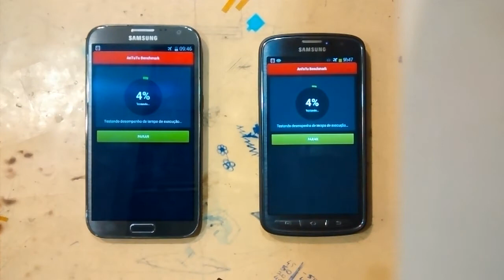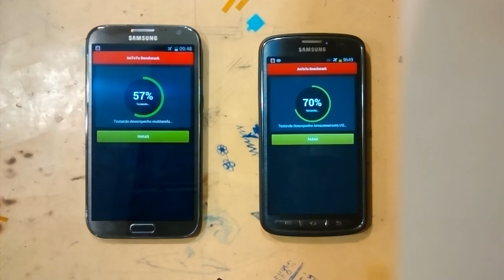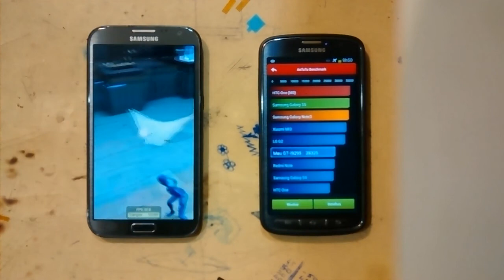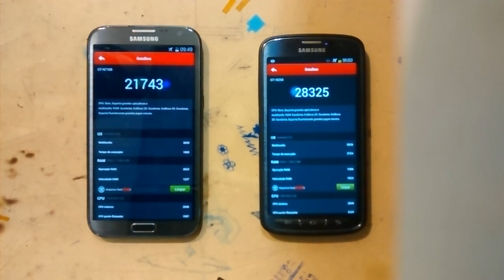Galaxy Note 2 vs Galaxy S4 Active n7100 vs i9295 Antutu BenchMark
Desempenho destes dois lado a lado.